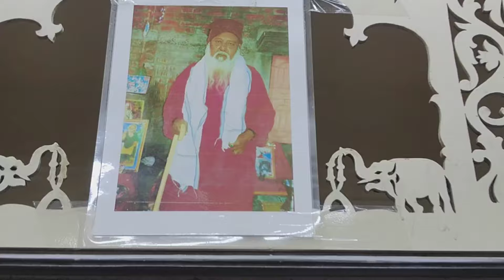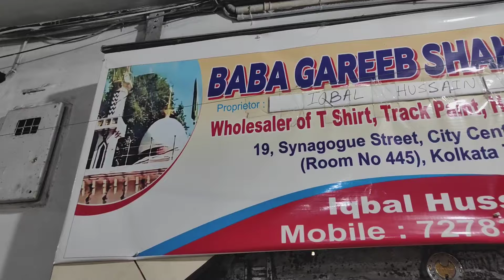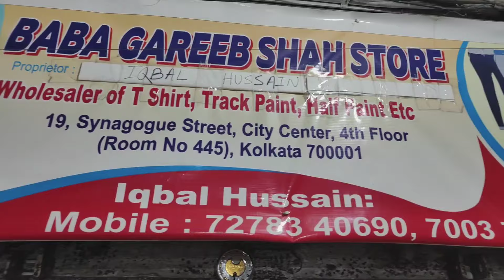Branded Joggers, T Shirt Bangladesh ka BD Collection Importer in Badabazar Kolkata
Shop name :- Baba Gareeb Shah Store

Address:-19, synagogue Street,
City centre,
4th floor (room no 445),
Barabazar,
Opposite Tirpal Pati
Ramesh Chandra Jewellery Building
Kolkata _700001

Niyaz collection
Neyaz collection
Nayaz collection